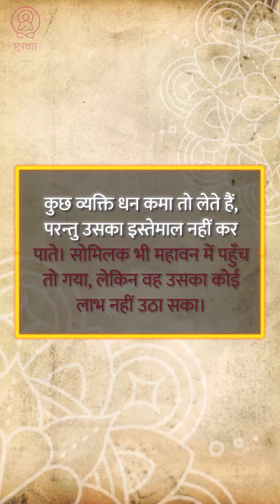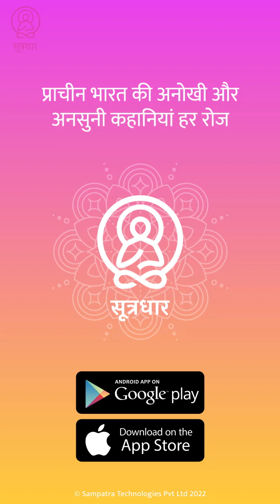जुलाहे का धन | पंचतंत्र | बाल कहानी | Julahe ka dhan | Panchatantra | Moral Story for kids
धन संचय कर उसे खर्च न करना लाभकारी नहीं होता।
The worth of money is in spending it, so one must not be a miser. What you earn should be spent wisely.